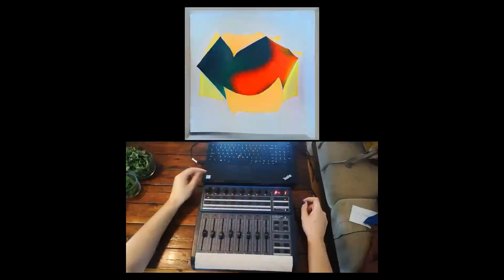Autolume: Automating Live Music Visualisation – Technical Report: Checkpoints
Using Neural Networks for image generation allows artists to create new means to expressing the creativity. With Autolume we created a system that allows the user to breathe live into visuals based on sonic input. The imagery starts to dance and react to an audio feed, creating an audio-visual experience for the audience. With our tool, it is possible to accompany a music performance with varying amounts of customization, depending on the artist. The visualizer was recently adapted for an installation at the Distopya sound art festival in Istanbul 2021 and Light-Up Kelowna in 2022 through a collaboration between Philippe Pasquier and Jonas Kraasch.

For the technical explanation on how our system works, please refer

We are currently looking for possible collaborators for future installations, so if you are interested in discussing future collaborations, please reach out to Jonas Kraasch.